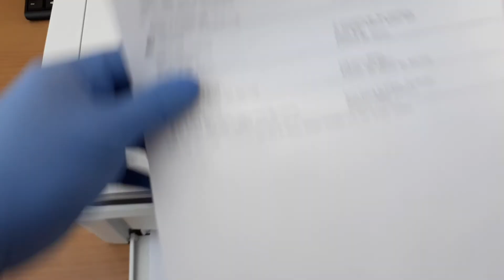HOW TO PRINT A SELF TEST PAGE ON HP LASERJET PRO M28A, M28W, M29A, M29W, M30A, M30W, M31W.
HOW TO PRINT A SELF TEST PAGE (CONFIGURATION REPORT) ON HP LASERJET PRO M28A, M28W, M29A, M29W, M30A, M30W, M31W.

- Turn on the printer.
- On the printer control panel, press and hold the Start Copy button , and then release it when the Ready light blinks.
- The Configuration Report and Network Summary (wireless models only) print.